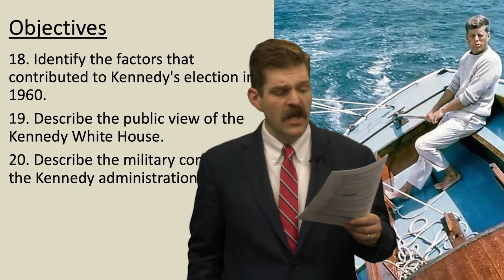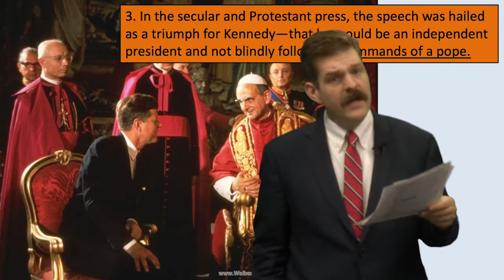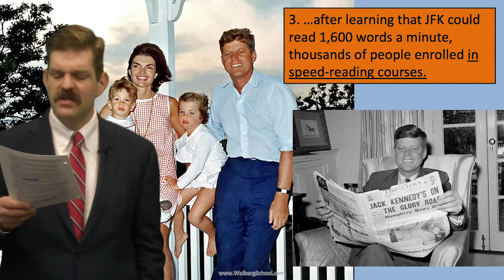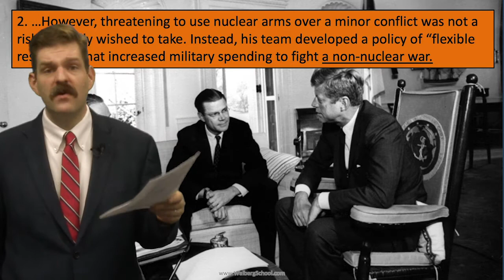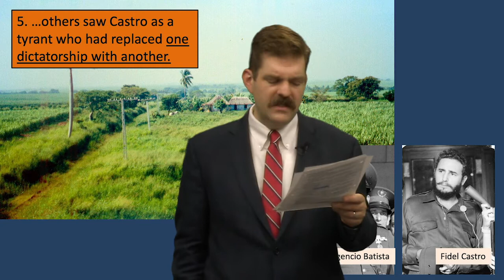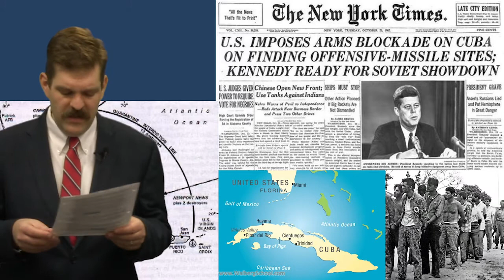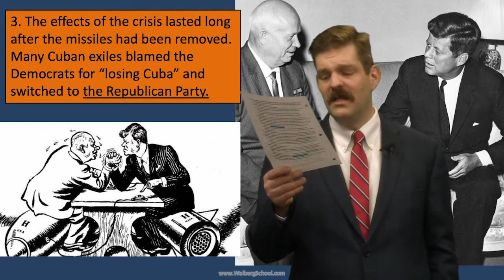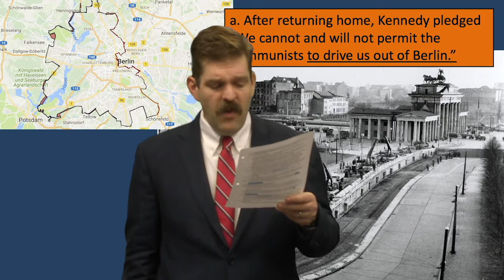Unit 8: Prosperity and Protest; Episode 5: Kennedy in Camelot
Modern U.S. History
Unit 8: Prosperity and Protest
Episode 5: Kennedy in Camelot